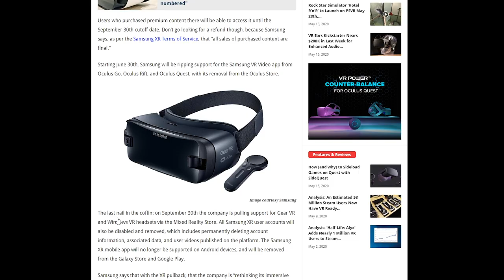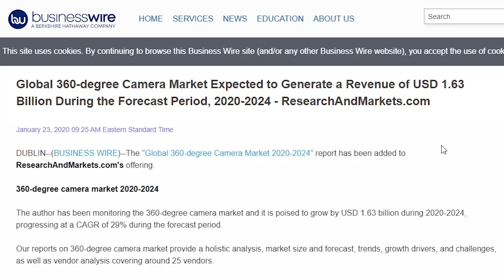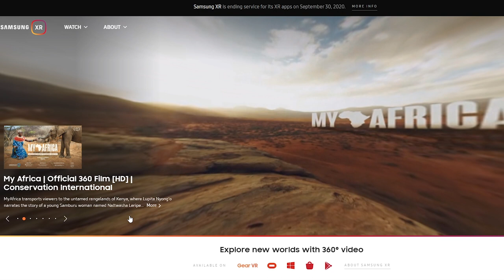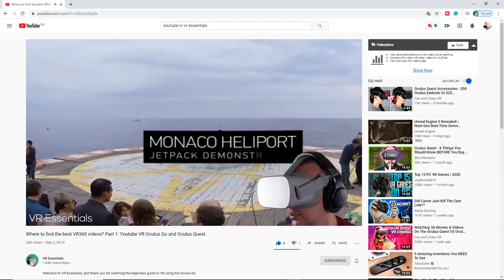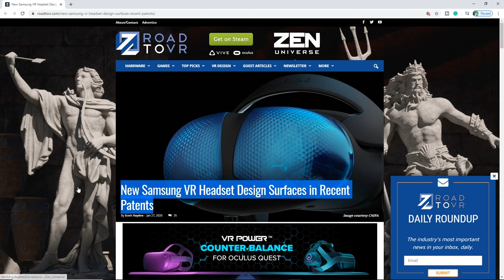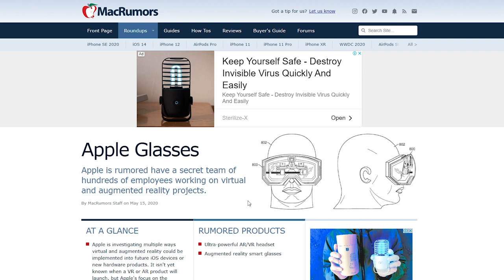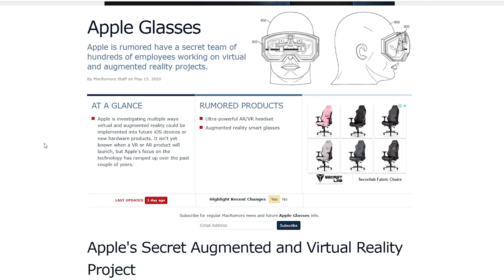Samsung kill VR360 / Apple leak new VR headset & buy NextVR - future of Oculus?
Samsung kill VR360 / Apple Buyout NextVR & leak new VR headset - future of Oculus?

Apple have acquired leading live streaming VR360 broadcasting company NextVR for USD$100 Million. This confirms their intent and seriousness in being a leader within the space, however, what does this all mean for Oculus and the future of the Oculus Quest?

They also very recently leaked new drawings about a potential new VR headset!

Samsung have also decided to stop all VR360 activities and remove al their VR360 content and VR360 apps from all devices and platforms including their own website. Is it because they do not believe in the future of VR360, or is it because it was costing them too much money and was not producing the results to be competitive in VR?

4K HDMI cable